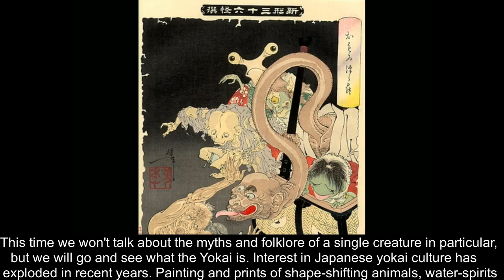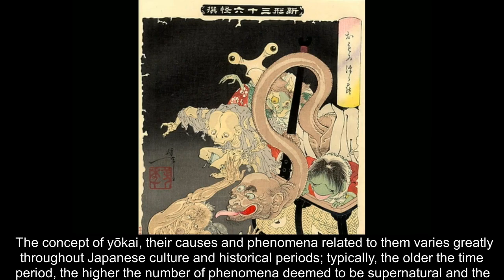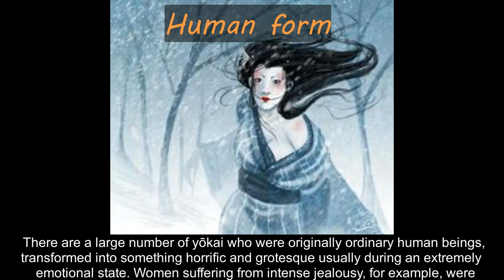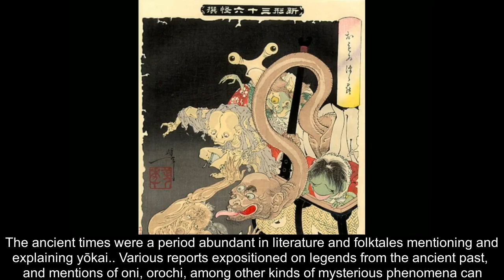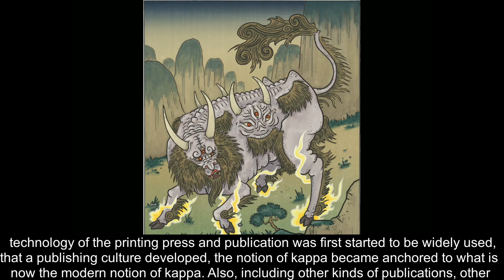Yokai - Myth & Folklore ep 12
my Instagram page, every day you can find a new creature

some app that I made in my free time

my other YouTube channel, where you can find relaxing music and sounds